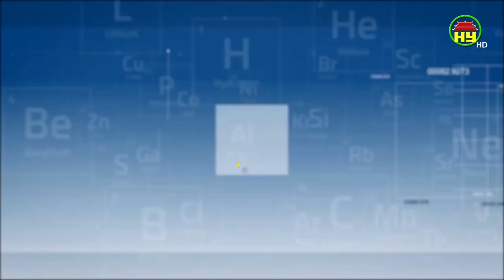Thông tin sức khỏe: 6 thực phẩm giúp giải cảm hiệu quả những ngày nắng nóng